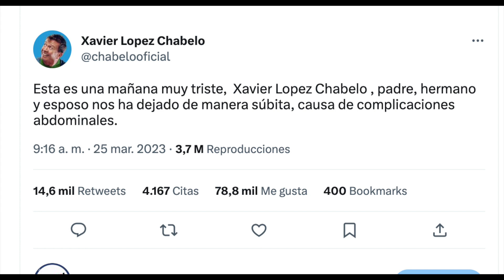Fallece Chabelo ¿De qué murió?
Muere el actor Xavier López 'Chabelo'; "El amigo de todos los niños" fallece a los 88 años de edad.

CineMasPod
Guajillo Digital

México 2023